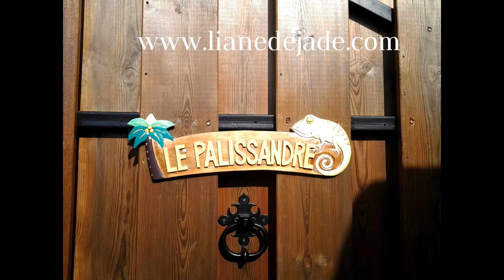LODGE LE PALISSANDRE / LIANEDEJADE974